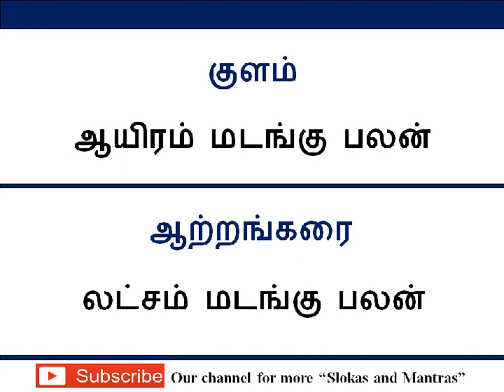ஜபம் செய்யும் இடமும் பலன்களும்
The best place to meditate should be a quiet place either indoor or outdoor. If it is in the house, then there should be no people passing by. It could be a room or small corner, but should be ventilated. If it is outdoors,the temperature of the place shouldn’t be too cool or too hot, and it shouldn’t be too bright either.

There are certain specified places for meditation which gives the fullest benefit. To reap the full benefit and power of meditation, meditate in the places mentioned(in Tamil) in this video.